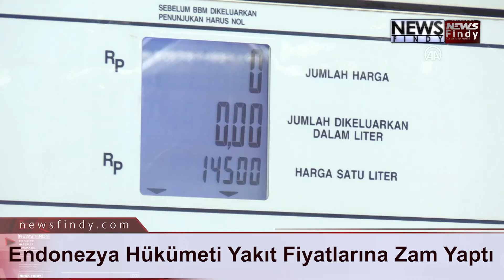Endonezya Hükümeti Yakıt Fiyatlarına Zam Yaptı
Endonezya'nın Banten bölgesindeki Tangerang kentinde halk, yakıt yardımlarının azaltılmasına ilişkin planını protesto etmesine rağmen hükümet yakıt fiyatlarını yaklaşık yüzde 30 oranında artırdı. Benzin istasyonlarının önünde uzun kuyruklar oluştu.